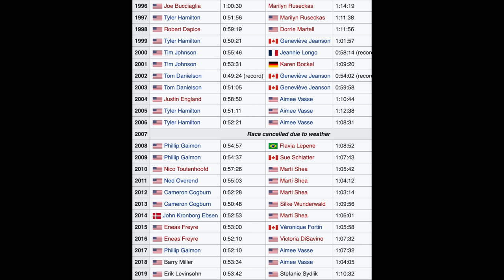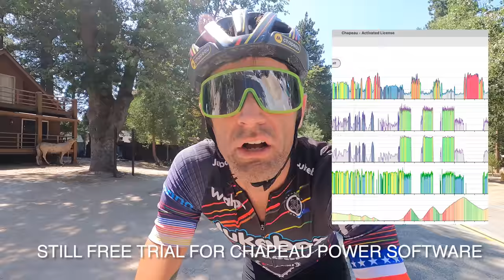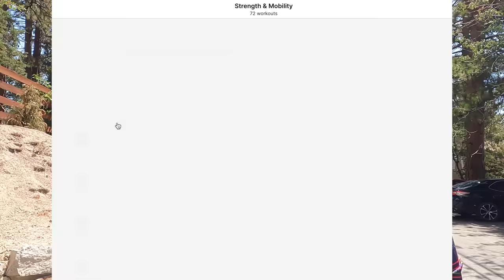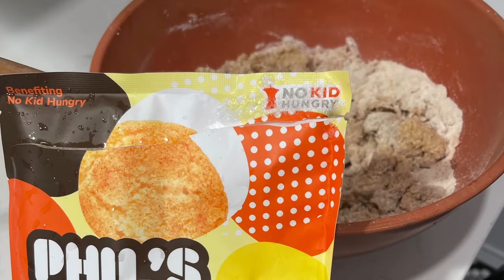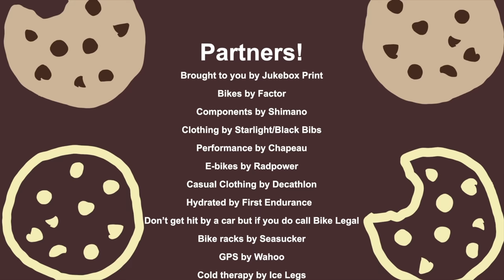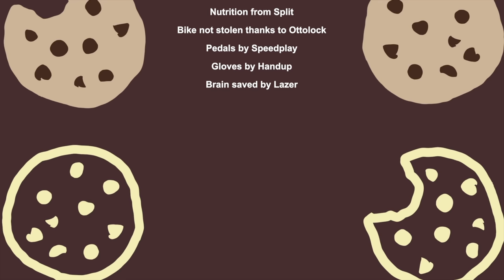THEY'VE CLEARED THE RECORDS! Why I'm Going Back to Mt. Washington and How I'm Training for It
The Mt. Washington Auto Road is open twice a year to bicycles, and I can't miss this one! It's the perfect blend of ridiculous challenge and fun that I try to create in my own events. In the video I talk about what I'm looking forward to, why I'm dragging Jeremy Powers and Ian Boswell with me, and how I'm training for it.